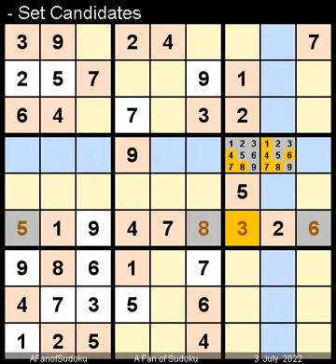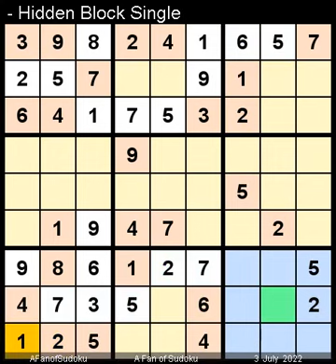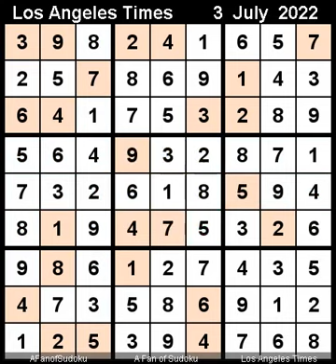How to Solve Los Angeles Times Sudoku Expert July 3, 2022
Description
- Pairs
- Hidden Row Pair

سودوكو
ซูโดกุ
数独
스도쿠
судоку
सुडोकू
സുഡോകു
סודאָקו
ਸੁਡੋਕੁ
சுடோகு